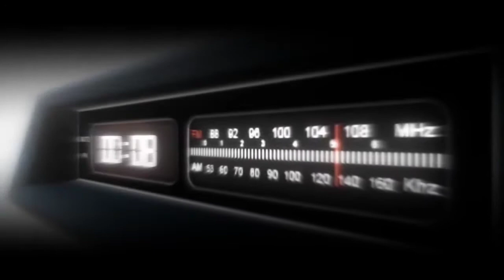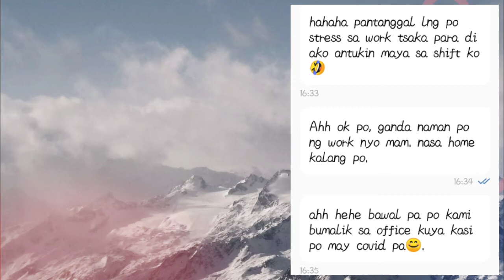"ANG BAET NI C's" 😆😊🤗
Nauwe sa Chat yung Deliver ,kay Cs. Ang Baet ng Cs. Sana all Ganto hehe🤗🤗🤗